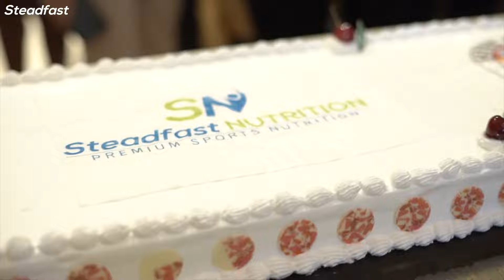Steadfast closes IHFF 2022 with grand gala dinner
Steadfast Nutrition undoubtedly hosts the best parties in town. The fitness world’s movers and shakers converged at Delhi’s Hotel Lalit to celebrate the success of the International Health, Sports, and Fitness Festival 2022. The Steadfast team and athletes associated with the organisation came together for an evening of merriment after an eventful three days at the IHFF.